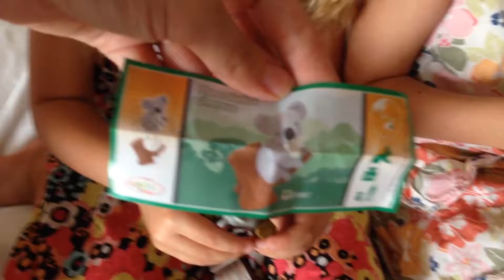Midwest Road Trip Vlog #5 Winnipeg Canada, Polar bears and Kinder eggs!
Today we are on the hunt for polar bears, poutine and kinder eggs. First stop is Assiniboine Zoo in Winnipeg Canada. How stinking cute are these polar bears? Love them! Then we head to lunch at Park Cafe in Assiniboine Park close to the zoo where we introduce the kids to poutine which is fries, gravy and cheese curds and so delicious. Then we stop at Toys R Us to get a few kinder eggs for the girls to open since it's strict contraband in the states!

Follow along on twitter, instagram with hashtag DTMGoesMidWest Tomorrow we head to Winnipeg Canada for Canada Day!